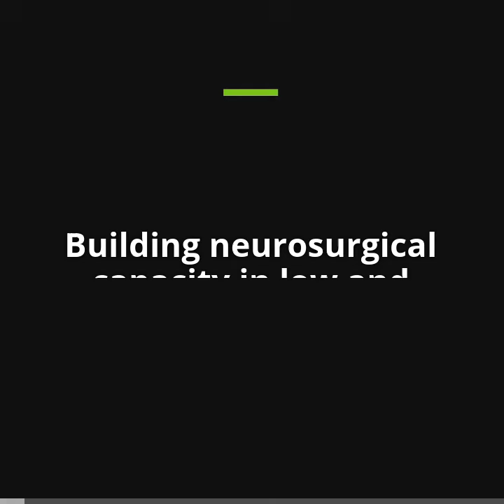Audiogram 02: Building neurosurgical capacity in low and middle income countries - Anthony Fuller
Anthony Fuller, assistant professor from Duke University, describes the collaborative neurosurgery work between Duke University, USA and Mulago Hospital, Kampala in Uganda and the lessons learnt to improve neurosurgical care worldwide. Abstract and link to full text